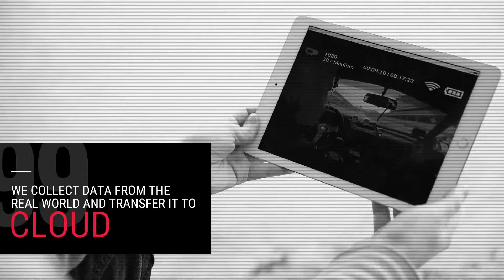Racecraft Promo | Divining Point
Racecraft Promo Video created by Digital Marketing Agency, Divining Point located in Austin, Texas.